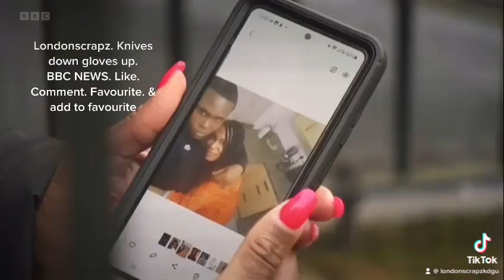Londonscrapz on BBC showing respect to Teon Rest in peace ☮️ ❤️💔🙏